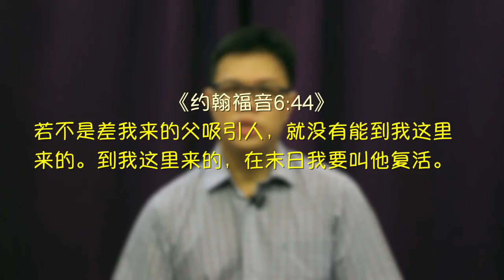20161217-要如何看待自己与神的关系